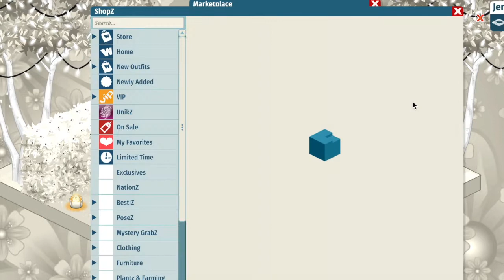Woozworld- Jenny Vlog Around Woozworld